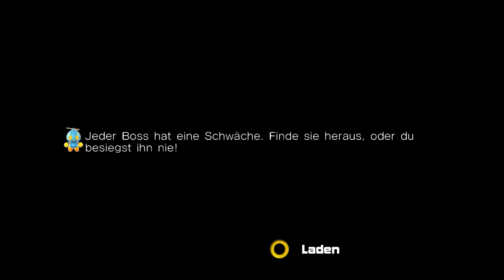Let's Play Sonic Adventure 2 Battle [012][FullHD][German] ~ Rogue: Brustjägerin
Sonic Adventure 2 Battle ein Let's Play von und mit Rayxin

System: PC
Erschienen: 19. November 2012
Genre: Adventure
Entwickler: Sega
Publisher: Sega
USK: Ohne Altersbeschränkung